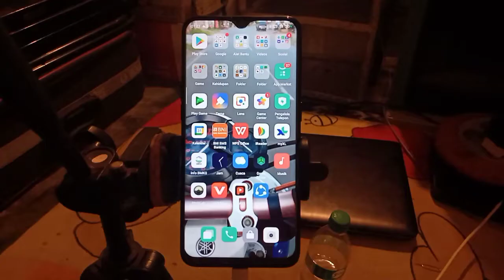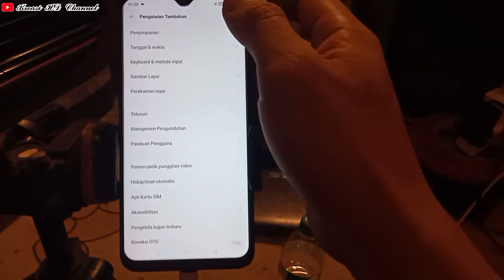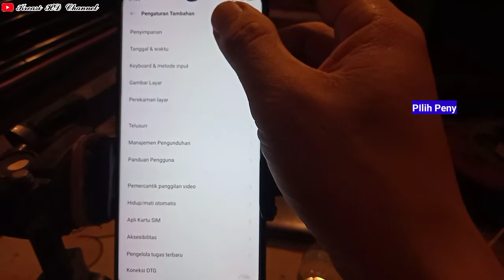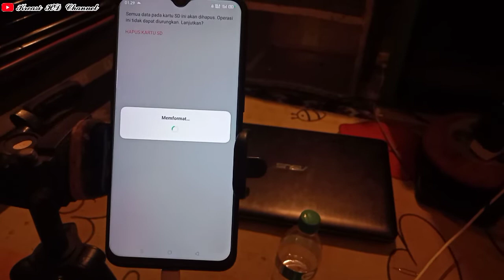CARA FORMAT KARTU SD DI HP ANDROID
Di video kali ini saya ingin berbagi tentang cara format kartu sd di hp android dengan cara yang sangat mudah sehingga nanti twman2 bisa memperbaiki kartu memorinyang tidak bisa terbaca..